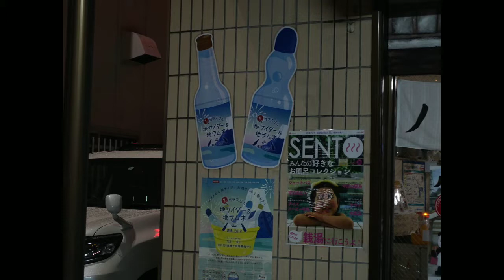【一華総観】へいでんカレーうどん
鯱乃家

平田温泉
愛知県公衆浴場業生活衛生同業組合